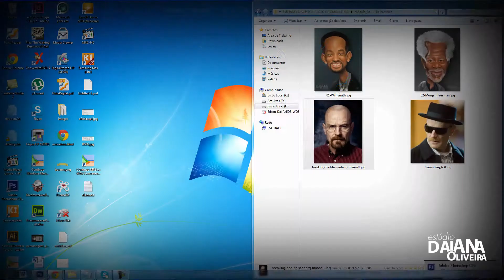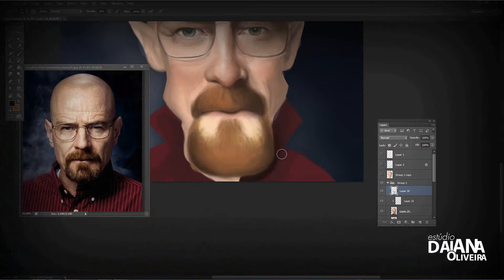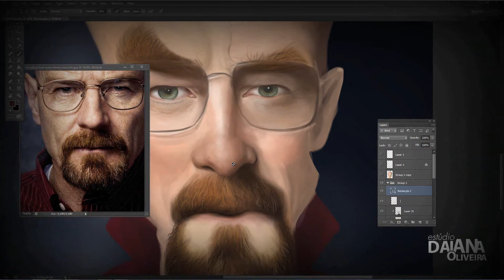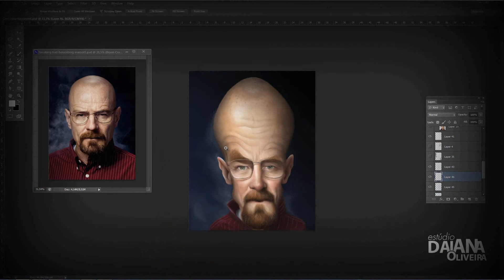Caricatura Walter White - Breaking Bad